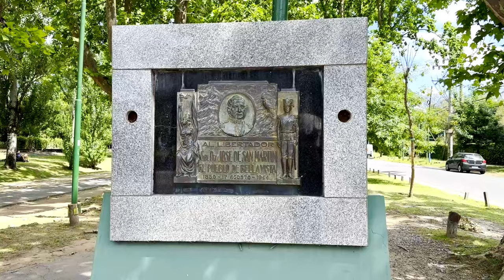En 1 minuto: visitamos Bellavista, Pdo. de San Miguel - Prov. de Bs.As.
Hola!, como estan todos, soy alcon.ph y en este video visitamos la localidad de Bellavista, ubicada en el Partido de San Miguel, en la provincia de Bs.As.